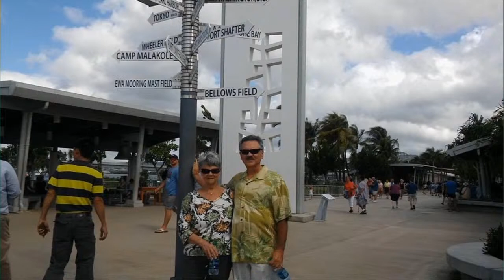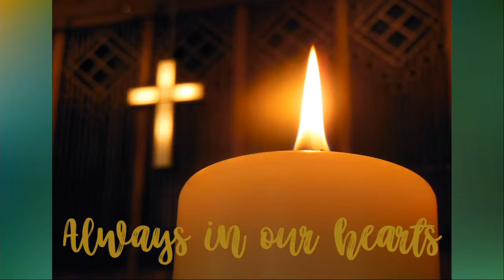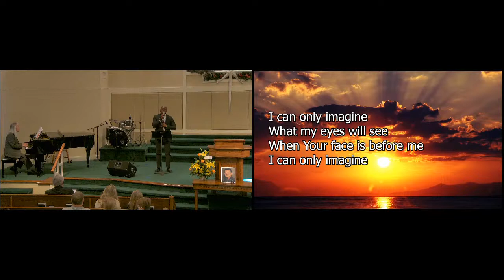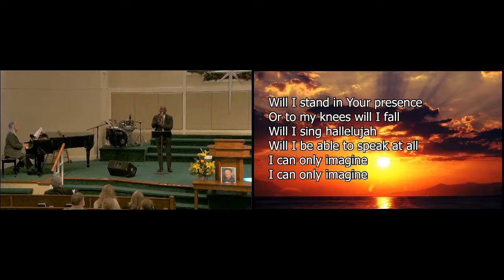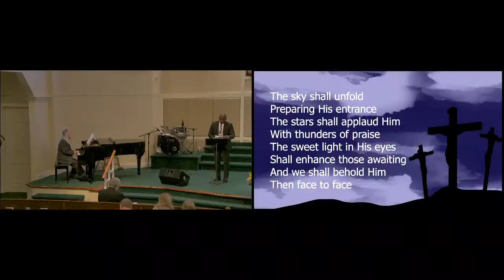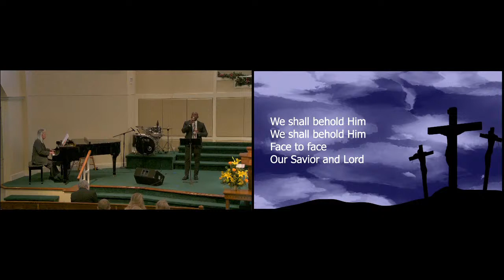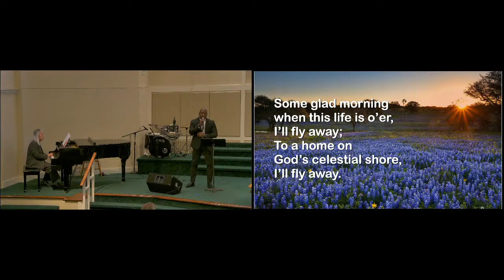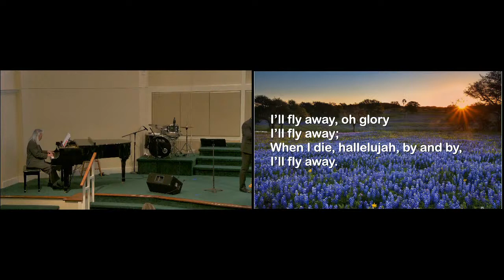Memorial Service - November 30, 2020